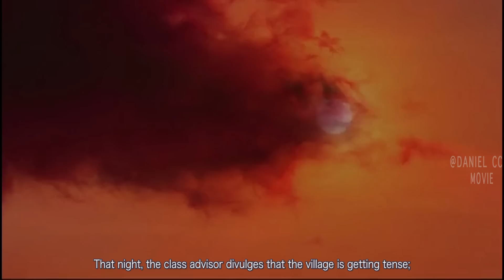Blind Girl Is Cursed to Resurrect to Seek Revenge on Bully Students |OUIJA BOARD EXPLAINED